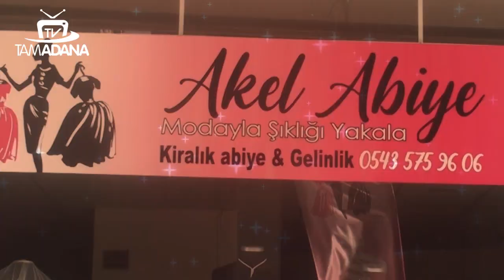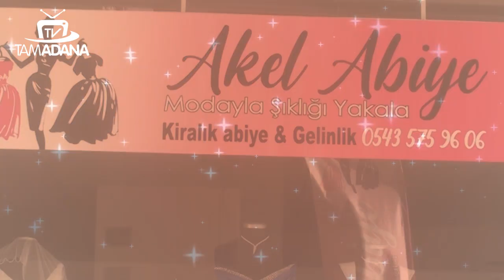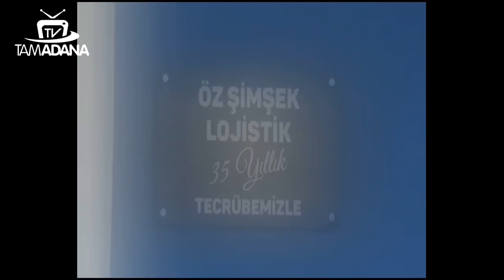HATİCE NUR YILMAZ İLE ANA HABER